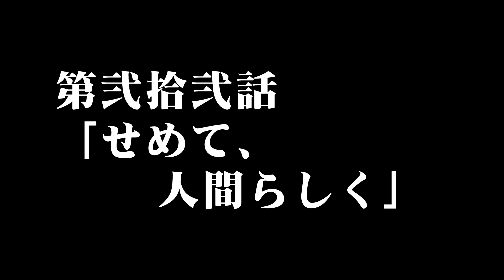黒パグナイトの『パグたちのエヴァンゲリオン劇場』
フォーンパグのリリィちゃん＆黒パグのバブちゃんと初対面した黒パグナイト。いきなり「バカぁ!?」「あなたは死なないわ」と言われて面食らうが、それは壮大なパロディへの誘いだった...！日本アニメの金字塔『新世紀エヴァンゲリオン』に挑む3匹のパグたちをご覧あれ!! 碇パパも実写で登場するよ～ん☆彡（ハイビジョン7分作品）